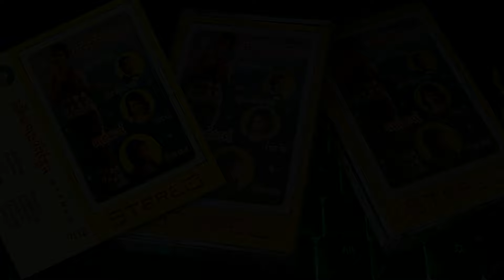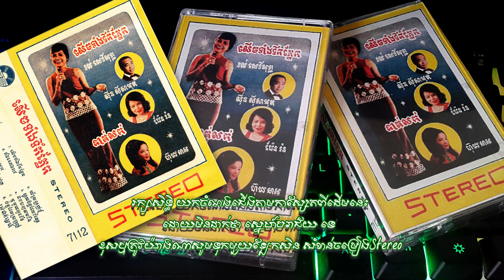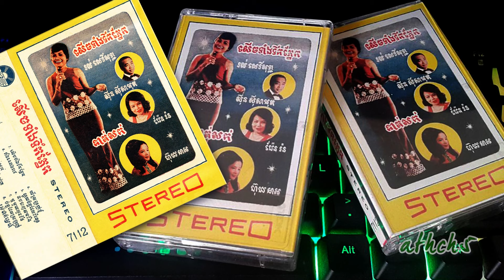ស្ដាយចិត្តដែលខំរក្សា, ស៊ីន ស៊ីសាមុត (STEREO Version from Cassette White Cloud 7112)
ស្ដាយចិត្តដែលខំរក្សា
បទភ្លេងៈ ស៊ីន ស៊ីសាមុត
ទំនុកច្រៀងៈ ស៊ីវ សុន